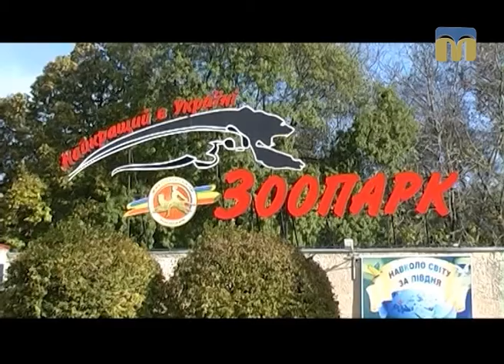Планета ZOO. Ветеринари Миколаївського зоопарку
Як лікують звірів у Миколаївському зоопарку розповідає рубрика “Планета ZOO”.